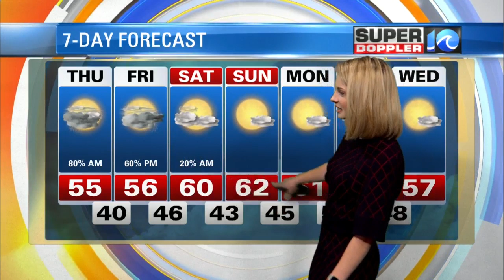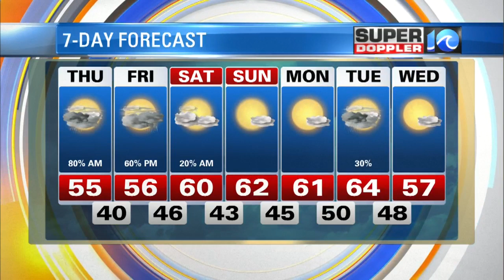Super Doppler 10 Afternoon Update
Casey Lehecka looks at a rainy afternoon for Hampton Roads on Thursday, Jan. 3, 2019.